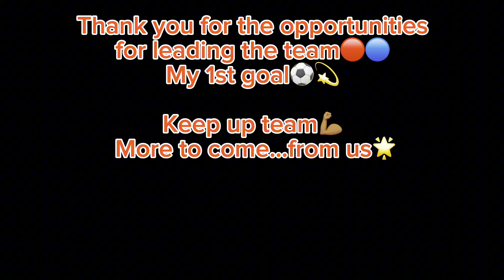Ilhan Rafael Match Highlight 13/4/24 @tpu_fan_tv U 15